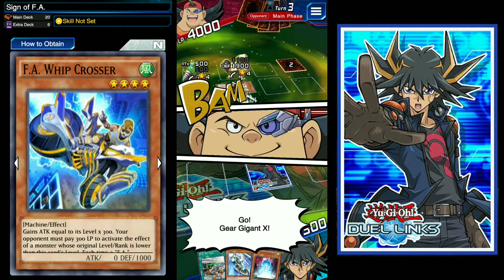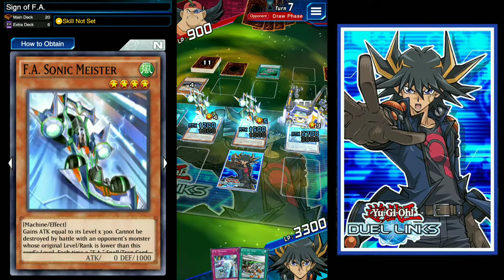YUGIOH DUEL LINKS : F.A. MOTORHOME TRANSPORT WITH SPECIAL EFECT